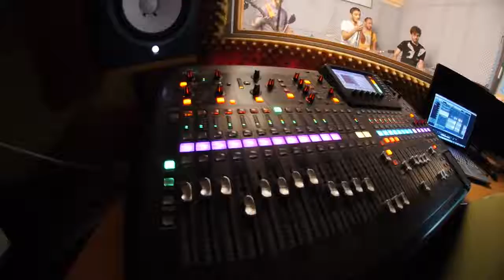סטודיו גולן - אולפן ההקלטות - להקות מקליטות